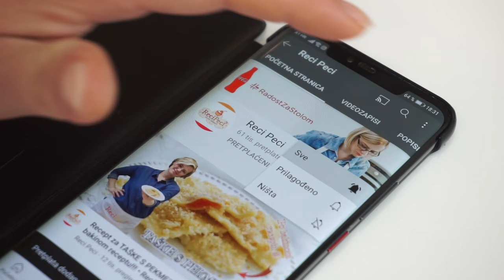Kako napraviti? - DOMAĆI MLINCI S JAJIMA • ReciPeci Sandre Gašparić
Kada su mlinci u pitanju, nema dvojbe - ili ih obožavate ili ih mrzite. A ako ih obožavate, sigurna sam da će vam ovaj @Recipeci1 recept biti od koristi, jer ovi moji mlinci za koje mi je recept dala baka su jednostavno najbolji na svijetu!
Za recept je potrebno:
250 g glatkog brašna
250 g oštrog brašna
3 jaja
1 žličica soli
30 ml bijelog vina
100 ml tople vode

Brzo kroz recept:
0:00 - Početak
0:23 - Potrebne namirnice za mlince
3:24 - Kako razvaljati mlince
6:00 - Kako ispeći mlince
10:00 - Kako poslužiti mlince

Potražite ReciPeci i na:
Vaša Sandra!